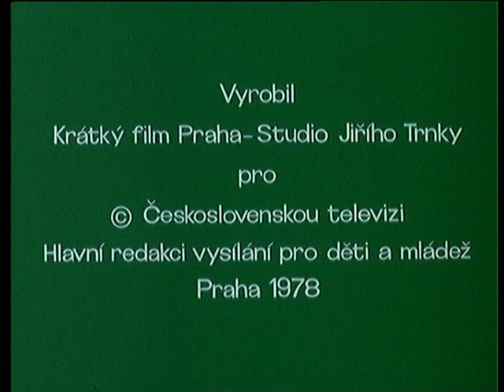The story of elf Hajaska E10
Known as putovani skritka Hajaska in Czech.
This episode 10 is known as butterflies.
Designer: Radek Pilar
SFX: Ivo Spalj, Benjamin Astrug
Story, Screenplay and Director: Jaroslav Bocek